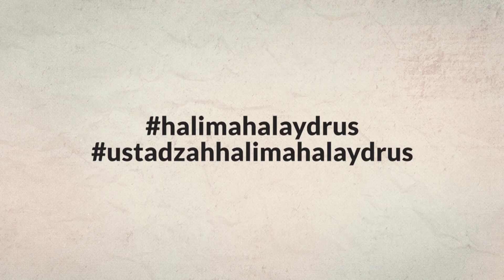Ustadzah Halimah Alaydrus - Sedekah Sayyidah Aisyah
CATATAN !!!
Share Video - video Kajian dengan catatan :
   meng-edit sebagian atau seluruhnya memanfaatkannya untuk keperluan
   komersil.
 * Tidak dimonetize.

Semoga bermanfaat
Jazakumullah khairan..